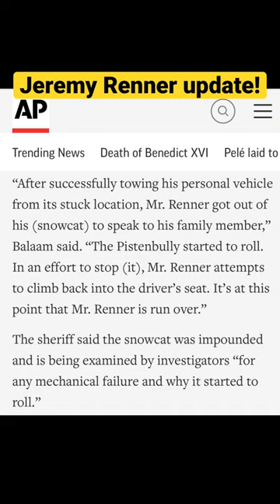Jeremy Renner update!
Jeremy Renner snow plow update! Marvel Entertainment MCU actor Jeremy Renner (Hawkeye in MCU) posted an update on his snowplow accident which has left him hospitalized! Is Jeremy Renner hurt? YES | Is Jeremy Renner okay? HOSPITALIZED | Is Jeremy Renner alive? YES